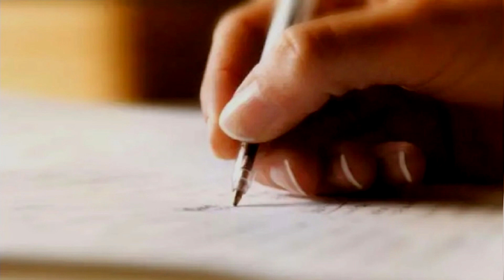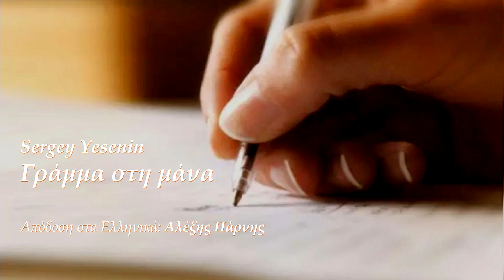Γράμμα στη μάνα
SERGEY YESENIN
Εἶσαι ἀκόμα στὴ ζωή, γλυκιὰ μητέρα;
Ζῶ κι ἐγώ, γριούλα μου. Ἔχε γειά.
Ἂς φωτίζει τὸ καλύβι σου ἐκεῖ πέρα
μ’ ἕνα φῶς ἀνέσπερο ἡ βραδιά.

Μοῦ ’παν γιὰ τὴν ἔγνοια ποὺ σὲ δέρνει
καὶ τὸν πόνο σου γιὰ μένα τον πνιχτό.
Παίρνεις, λένε, τὰ σοκάκια τυλιγμένη
στὸ φτενὸ παλιομοδίτικο παλτό.

Καὶ φαντάζεσαι συχνὰ μέσα στὸ γκρίζο
τὸ σκοτάδι κάποιο θέαμα τρομερό:
στὴν ταβέρνα μεθυσμένος καβγαδίζω
καὶ μοῦ μπήγουνε μιὰ κάμα στὸ πλευρό.

Ἔλα, ἡσύχασε καὶ βγάλε ἀπ’ τὸ κεφάλι
τὶς ἰδέες τὶς κακές του ὀξαποδώ,
δὲ θὰ γίνω τόσο πότης καὶ ρεμάλι
γιὰ νὰ φύγω ἀπ’ τὴ ζωὴ προτοῦ σὲ δῶ.

Ἔχω μείνει τρυφερὸς καὶ θέλω μόνο
ν’ ἀληθεύει τ’ ὄνειρό μου τὸ παλιό,
νὰ ξεφύγω ἀπ’ τὸ φιλόνικό μου πόνο
καὶ στὸ σπίτι μας νά ’ρθῶ τὸ ταπεινό.

Θὰ γυρίσω ὅταν τοῦ κήπου μας τὰ κλώνια
ἀνοιξιάτικα μιλήσουνε στὴ γῆ.
Μόνο μὴν ἔρθεις σὰν τ’ ἄλλα χρόνια
στοργικὰ νὰ μὲ ξυπνήσεις τὴν αὐγή.

Μὴν ξυπνᾶς αὐτὸ πού ’χει περάσει,
μὴ σκαλίζεις τοὺς ἀνίατους καημούς.
Ἡ ζωή μου ἔχει πρόωρα χορτάσει
ἀπὸ κούραση καὶ πίκρες καὶ χαμούς.

Δὲ θὰ κάνω ὅπως ζητᾶς τὴν προσευχή μου.
Εἶναι ἀνέφικτος στὸ χτὲς ὁ γυρισμός.
Μόνο ἐσένα ἔχω ἀκόμα δύναμή μου,
μόνο ἐσὺ τὸ ἀσύγκριτο εἶσαι φῶς.

Κι ἔτσι ἀψήφησε τὴν ἔγνοια ποὺ σὲ δέρνει
Καὶ μὴν παίρνεις τὰ σοκάκια τυλιγμένη

1924